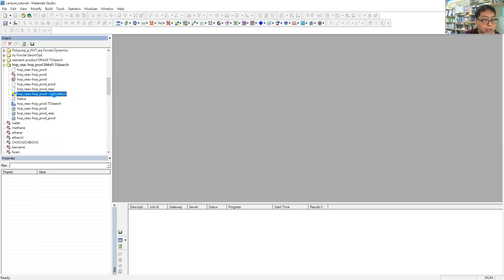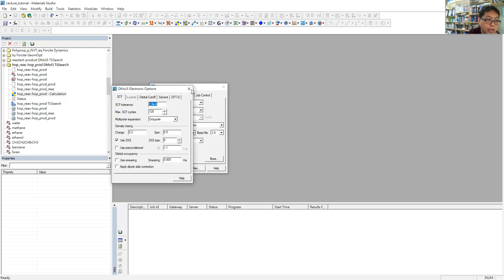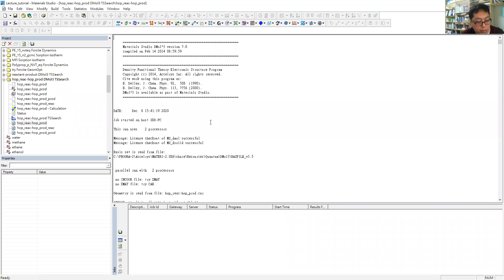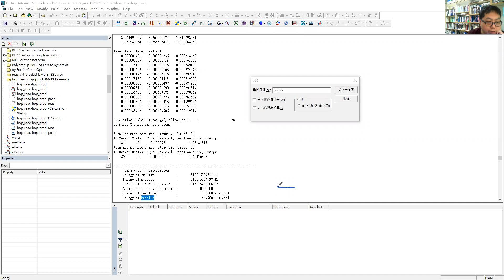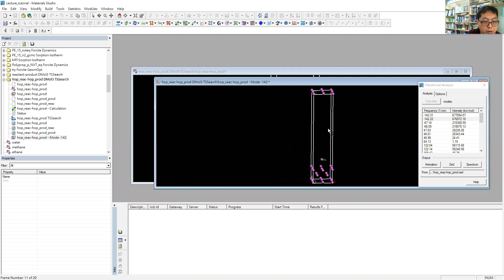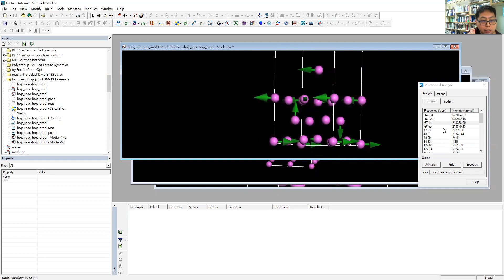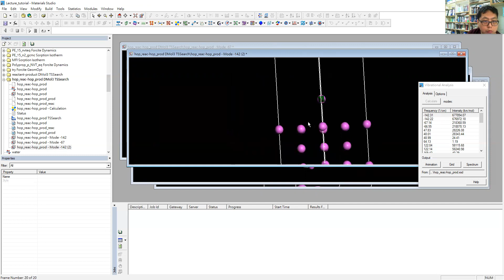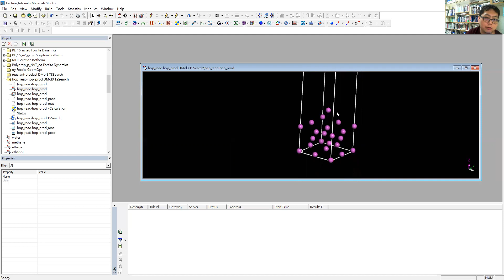44 TS 04